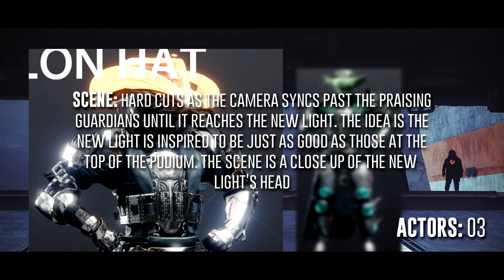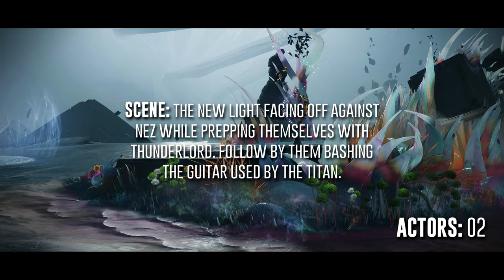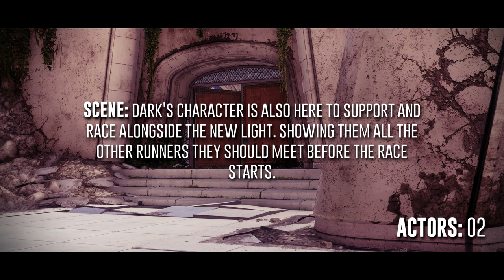Destiny 2: Golden, but if I didn't have any Friends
Every project has its first draft, storyboard, or original idea. This year's passion project was no different. Please enjoy even more motion tween .pngs and text boxes.

We came a long way from this to the end result.